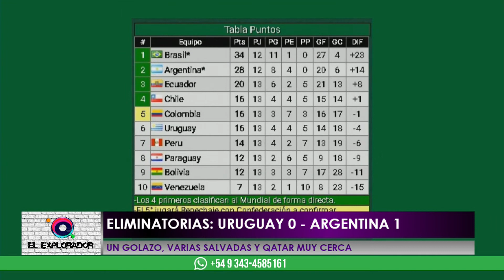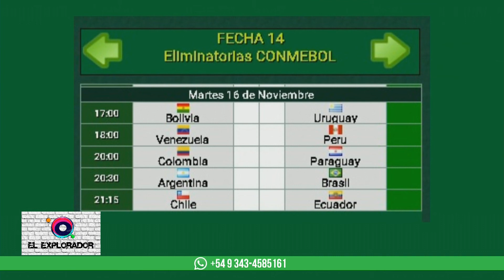ElExplorador - ELIMINATORIAS: URUGUAY 0 - ARGENTINA 1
UN GOLAZO, VARIAS SALVADAS Y QATAR MUY CERCA